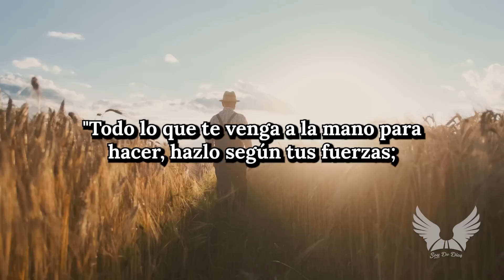La Oportunidad Perdida en el Amor || Reflexiones Diarias, Consejos de Vida.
"No dejes pasar las oportunidades, pues en cada una de ellas se esconde el potencial de un cambio, de un aprendizaje o de un nuevo camino. El tiempo no espera por nosotros, y cada oportunidad perdida es una puerta que se cierra sin saber qué había al otro lado. Atrévete a arriesgarte, a explorar lo desconocido y a perseguir tus sueños. Las oportunidades son fugaces, pero su impacto puede ser eterno. No te conformes con el arrepentimiento de lo que pudiste haber hecho, sino con la satisfacción de haber intentado y dado lo mejor de ti. El verdadero fracaso no está en intentarlo y no lograrlo, sino en no intentarlo en absoluto. Así que, no dejes pasar las oportunidades, porque en ellas se encuentran las puertas hacia un futuro mejor."